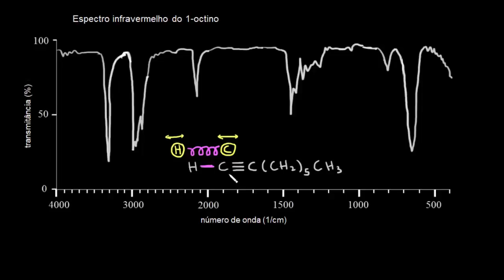Introdução à espectroscopia infravermelha | Química orgânica | Khan Academy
Este vídeo ensina: Princípios básicos da espectroscopia. Absorção de luz e vibração de ligação. Criado por Jay

Assista a próxima aula chemistry

Espectroscopia na Khan Academy: Princípios básicos de espectroscopia. Absorção de luz e vibração de ligação.

Quer um tutor virtual para Espectroscopia?